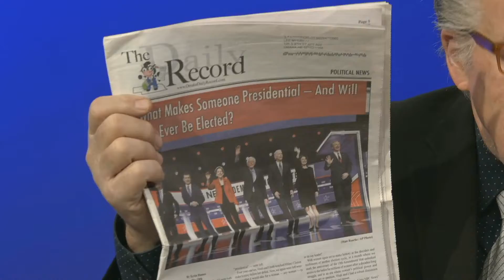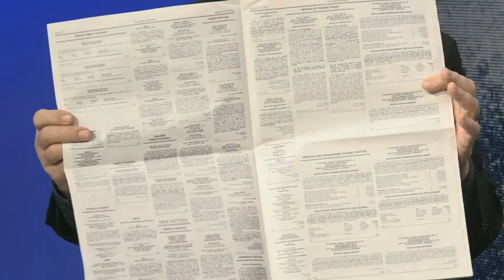WowBiz NE The Daily Record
Host Lynn Hinderaker discusses the great value of The Daily Record